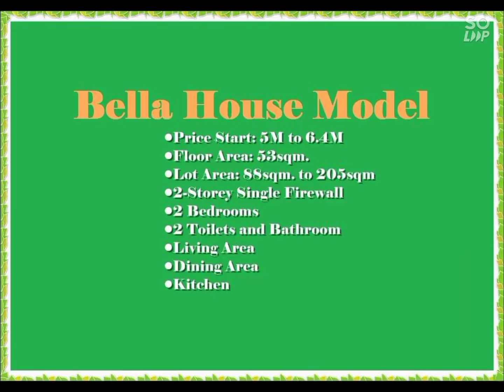House & Lot, Lots Available in San Mateo Rizal Timberland Heights San Mateo "The Glades"